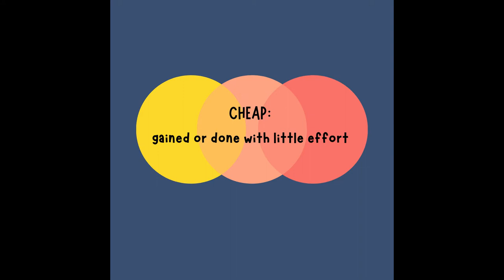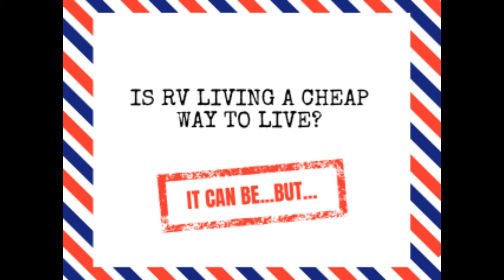Is RV Living a Cheap way to live, well it can be...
Is RV Living a cheap way to live?  Well it can be, however there is much to think about and a great many options and choices that impact the cost of living in an RV.

. . . be sure to stay to the end for this week's RV Gratefulness photo!

Chapters in today's video:
0:00 Intro
0:34 What does "Cheap" mean?
1:45 Reason why people choose to live in an RV
1:55 Low-income housing
2:56 Living below income level to pay off debt
3:30 Frugal living to build wealth
3:57 Tiny living/minimalistic living
4:30 Alternative living for retirees/semi-retirees
5:12 Additional cost factors
6:46 Costs can be higher than you expect
7:17 Set up fees can be defrayed by DIY's
8:22 RV Gratefulness of the Week

Exploring Alternatives: Woman’s Low Cost Living in a Renovated Camper Trailer

Product Information:
This blog (and YouTube channel) will occasionally contain affiliate links, which means I receive a small commission on a purchase without additional cost to you, if you buy something through my links.

Instant pot
Instant pot with fryer

The purpose of this video is to educate viewers and share my experience and research.  In most cases, I only share products I have experience with personally.

Our mission is to offer Retirees and Semi-Retirees and others an alternative way to live.  Stationary RV Living offers a minimalistic approach through tiny living, leaving a smaller carbon footprint and simple estate to settle.  The challenge is changing the stigma of RV living from "trailer trash" to a viable alternative to senior living.  Please consider becoming a Patron and join in on this exciting journey, your $2 or $3 a month will add up, quickly move the mission forward, and you'll have early access to YouTube videos and the full blog!